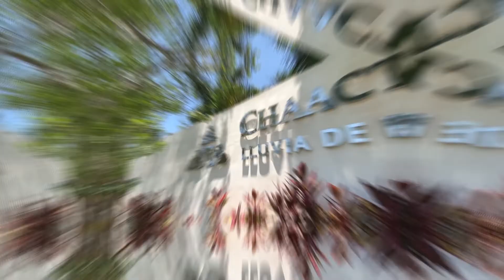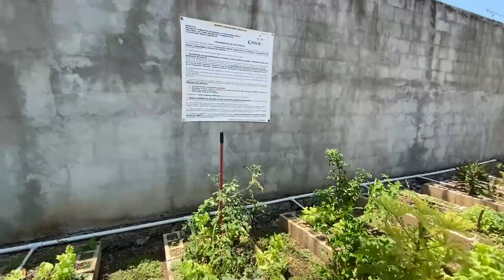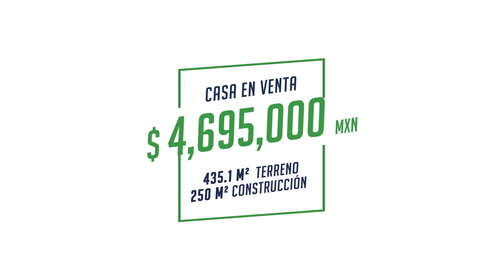¡Vendo HERMOSA Casa al Norte de Mérida, Privada Chaactún!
Si estás buscando una casa lista para vivir, cerca de la playa y con accesibilidad a TODOS los servicios de Mérida, ¡esta propiedad es para ti! 😱

Casa en venta en Privada Chaactún. 📣

Para más información contáctanos al 📞(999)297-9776